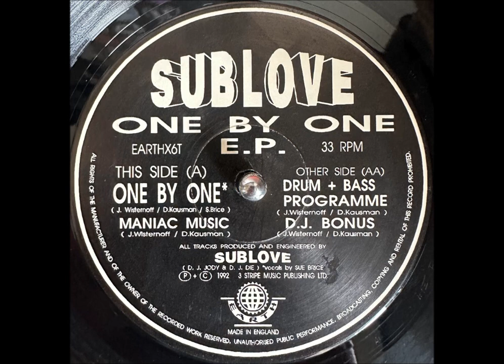Sublove - D.J Bonus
One for the archives. 💥